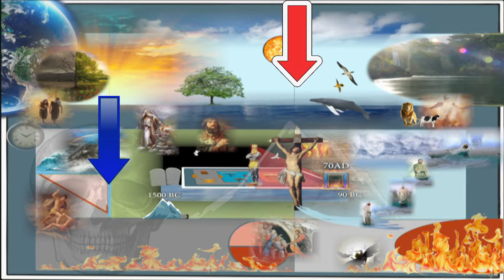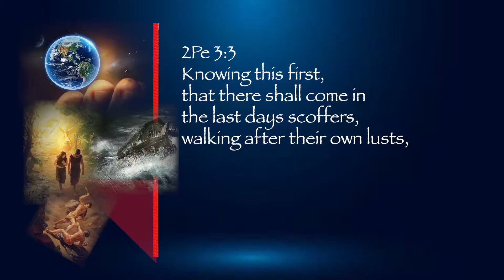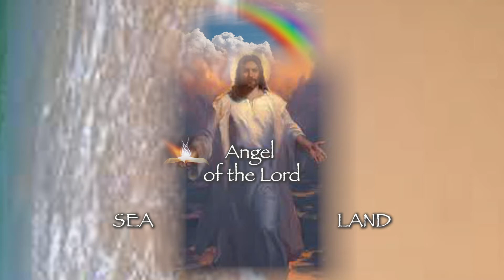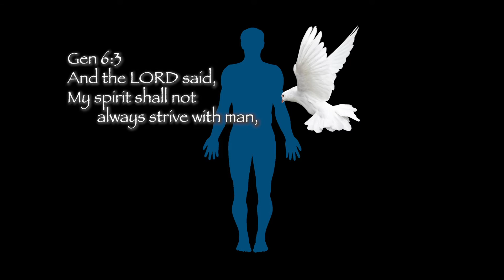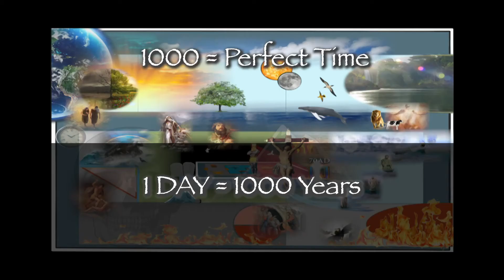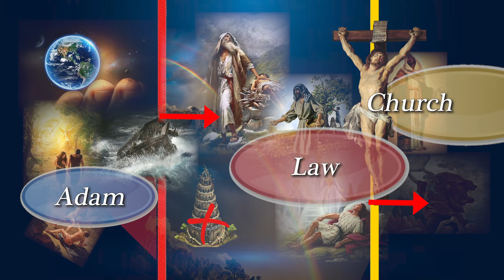19 Water and Fire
Isa 43:2  When thou passest through the waters, I will be with thee; and through the rivers, they shall not overflow thee: when thou walkest through the fire, thou shalt not be burned; neither shall the flame kindle upon thee.